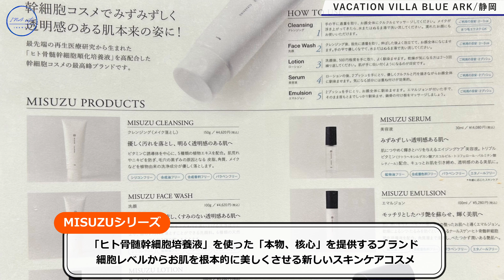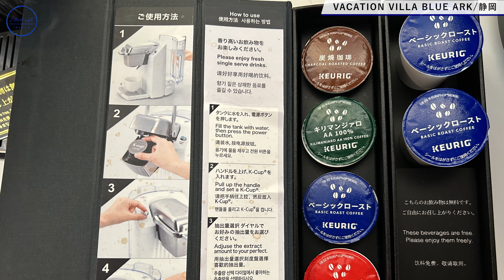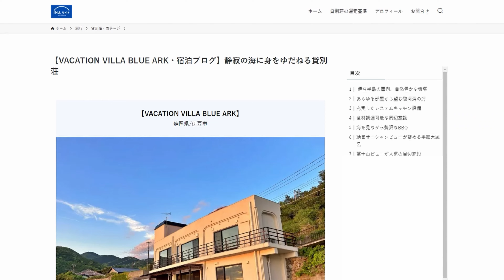【伊豆/貸別荘】静寂の海に心癒される貸別荘【VACATION VILLA BLUE ARK】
日本全国にある貸別荘・コテージに泊まり、
みなさんに心からおすすめできる施設のみをご紹介しています。

※宿泊費は動画公開日時点での金額です。宿泊施設・店舗の最新情報については変更となっている場合があります。詳細は当該施設まで直接お問合せください。

今回伺った貸別荘
📍【VACATION VILLA BLUE ARK】
〒410-3301
静岡県伊豆市小土肥292-2

宿泊記事はこちら↓
◆ 【VACATION VILLA BLUE ARK】宿泊記事

◆INAサイト（国内有数の貸別荘のみを厳選したサイト）